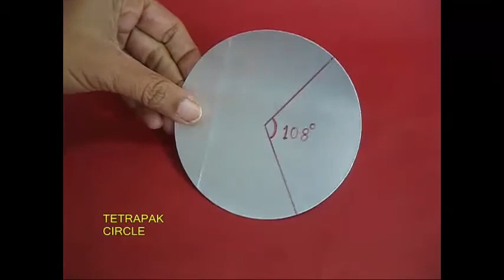CYLINDER CONE | Urdu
There is a distinct relationship between a Cylinder and a Cone. To establish it you need a Film Can and a piece of tetrapak. Take a 5-cm circle of tetrapak and mark a sector of 108-degrees. Cut it out with a scissors. Then fold this piece in the shape of a cone. Bring both the edges together and seal them with sticky tape. This way you will make a Cone with exactly the same base and height as that of the Film Can Cylinder. The Cone will fit very snugly inside the Film Can.

What is the relationship between the Cylinder and the Cone with the same altitude and height? The volume of the Cylinder is 3-times the volume of the Cone.

Now fill the Cone completely with SAND and pour it in the Cylinder. The Cylinder will be 1/3rd full. Repeat it two times more. Now the Cylinder will be level full. This neatly establishes that relationship between the Cylinder and the Cone with the same base and height. The Cylinder’s volume will be THREE times that of the cone.